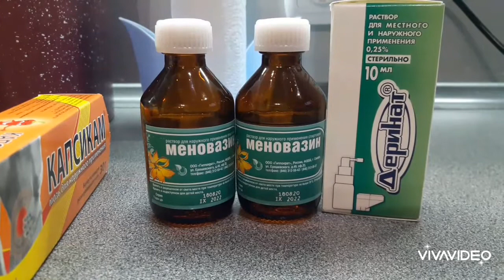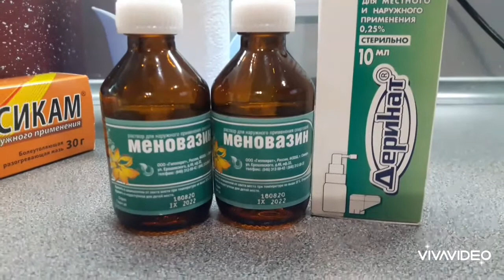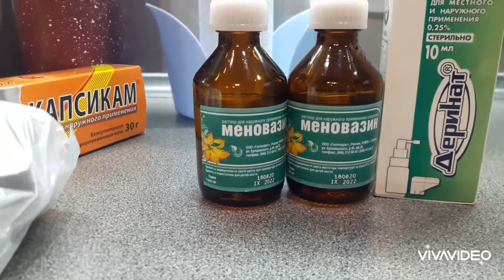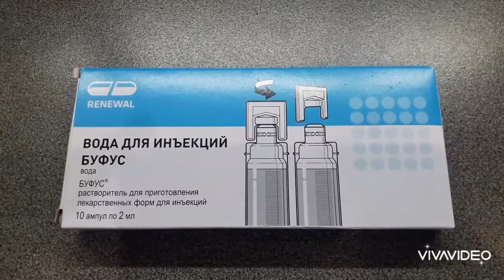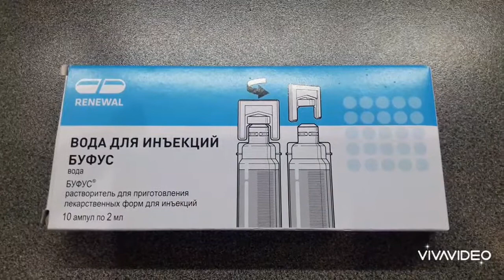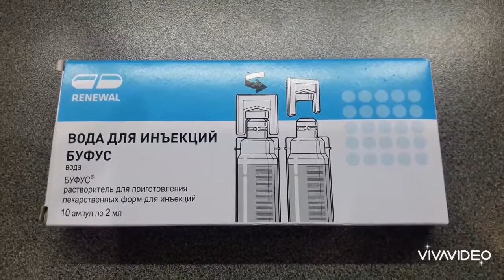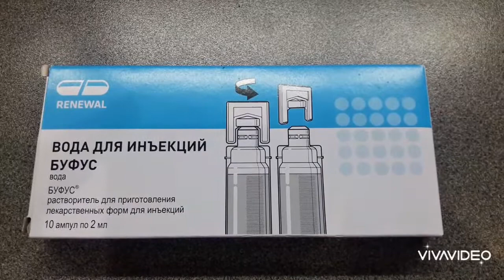ЗАБОЛЕЛ - ЛЕЧИСЬ, ЧЕМ СМОЖЕШЬ!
Быль из жизни сельской женщины!  Выходной не по плану... Мама заболела! Спасение заболевших  - дело рук их родственников!!!😱😠🤔